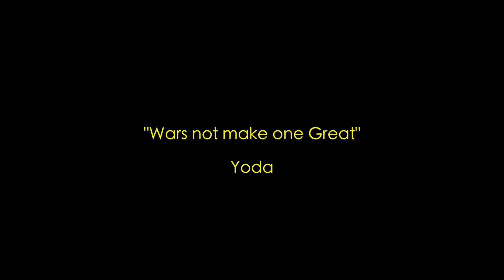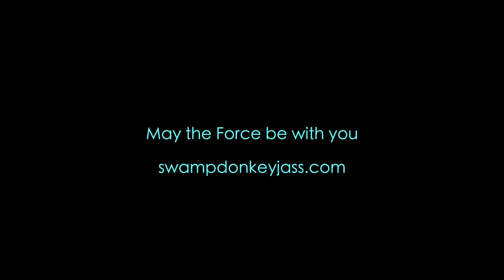Far, Far Away (Star Wars Jazz)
Luke, Han Solo, Stormtrooper, Chewie, and Yoda get together for some sweaty New Orleans traditional jazz like Mos Eisley 2. (New Orleans Swamp Donkeys performing music from "Star Wars" at Bamboula's Club and locations around New Orleans in November 2015. )

Appearing:
Haruka Kikuchi - trombone
Miles Lyons - sousaphone
Josh "Jams" Marotta - percussion
Connor Stewart - saxophone
James Williams - trumpet

Produced by V Dominant Productions
Recording by Marigny Studios
Mixing and Mastering by Red Button Audio
Filming and Editing by inDEPTH Media
Additional Cinematography by Smoke & Apple Films
with support from The Intergalactic Krewe of Chewbacchus
and thanks to Club Bamboula's in New Orleans

@swampdonkeyjass (facebook, instagram, twitter)